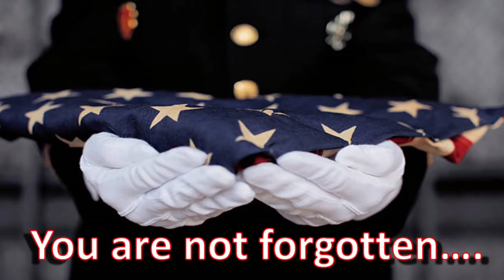Medication That Almost Killed Me! Lamictal (Lamotrigine)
I started taking a drug for PTSD which was working very well until it almost killed me. Lamictal (Lamotrigine) has a warning out from the FDA that it causes a rare side effect called HLH. HLH is an inflammatory response in your body that can kill you in as little as 6 weeks if untreated. Here is my story about my battle with this deadly drug.

Here is how you can help us help Veterans:
3. Donate on PayPal (100% of funds through PayPal go directly to Veterans) (Scroll down to PayPal and click on the Donate button.
4.
5.
7. Watch our videos
9. Like our videos 👍
10. Share our videos

Alethea Paradis
Joyce Glover
Tim F
Richard Sharp
Gary & Diane Houk
Chris Mayers
Amy Jones
Gregory Kemper